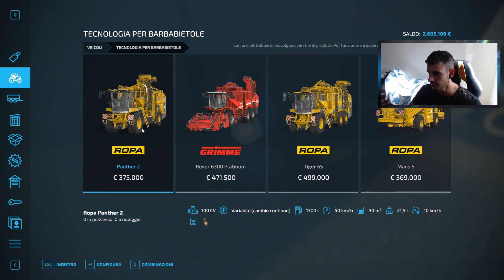FS22 Ep9 | BARBABIETOLE A GO-GO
▶ raccogliamo i campi comprati

IL MIO PC (2017) [GPU UPGRADE 2023]
▶ Deepcool D-Shield Case
▶ Monitor PC Samsung S22F350 22"
▶ Hard Disk WD WD10EZEX Blu
▶ Processore AMD YD150 Ryzen 5 1500 x CPU Cooler
▶ Ram G.Skill 32GB DDR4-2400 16GB DDR4 2400MHz
▶ Scheda Video NVIDIA, GeForce RTX 3060
▶ Ventole Raffreddamento Corsair AF120 LED
▶ Alimentatore Seasonic S12II-430
▶ Scheda Madre Gigabyte AB350-GAMING 3
▶ SSD 850 EVO, 250 GB, 2.5", SATA III (Samsung Memorie MZ-75E250B)
▶ Mouse Trust Gaming 21683 GXT 105 (già lo possedevo)
▶ Tastiera Logiteck K120 (Già la possedevo)